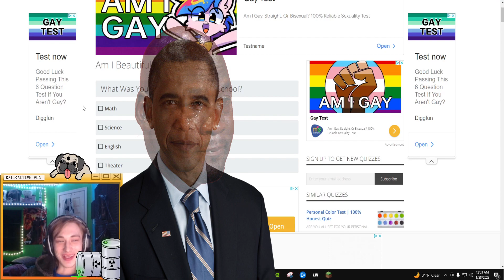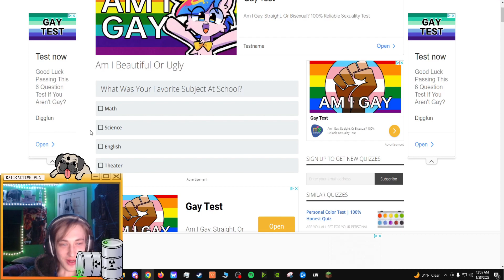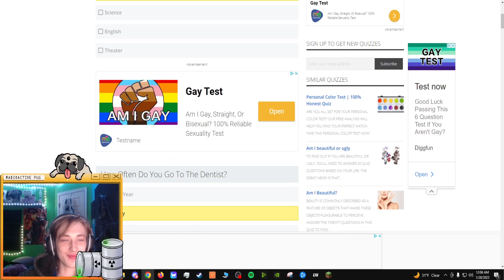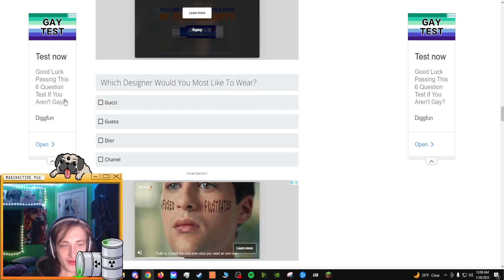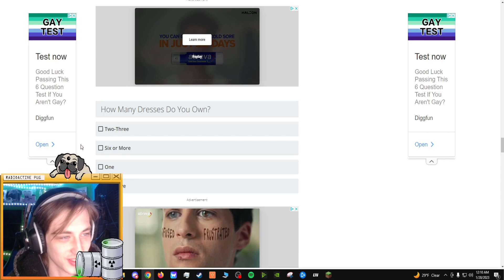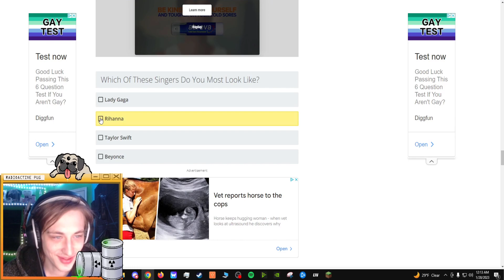Obama needs to clone himself -dumb online moments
this was a video me and my friend made at like 12 in the morning and we were both extremely tired but this is what came out of it, i highly recommend checking out his channel as he posts a lot better stuff than me